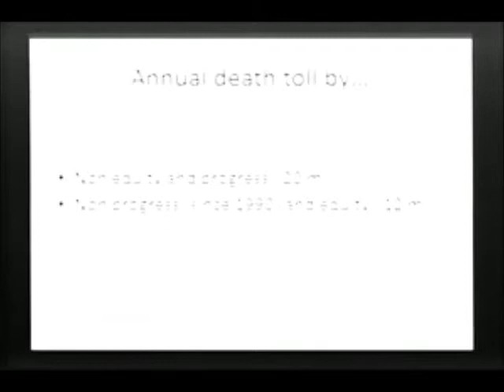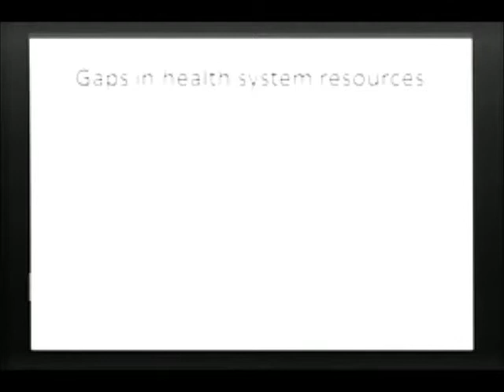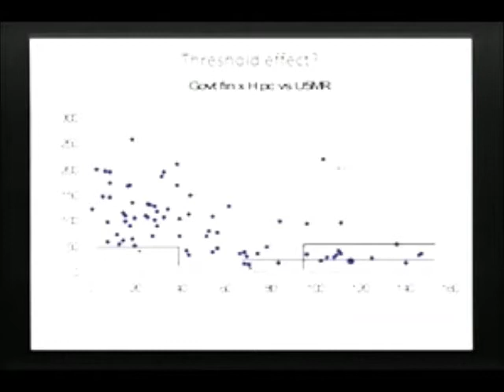Juan Garay part 5 - Workshops on Health Politics and Global Health - ISAGS/UNASUR - ENGLISH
Juan Garay,  health-team coordinator at the European Commission Directorate General for Development discloses about his research on inequity and the impact it generates in global health at the South American Institute of Government in Health headquarter in Rio de Janeiro, Brazil. According to Garay, every year 20 million die due to inequity. English Translation.